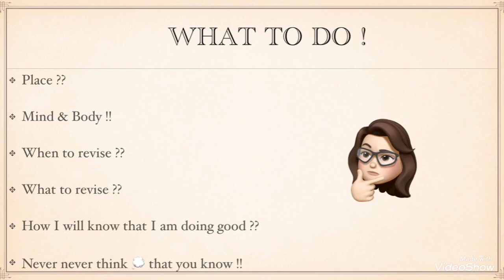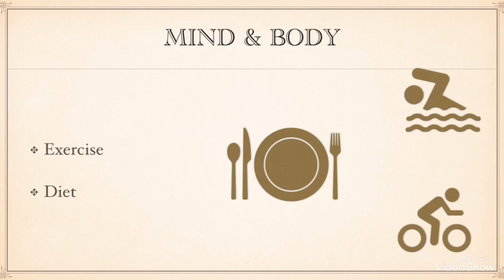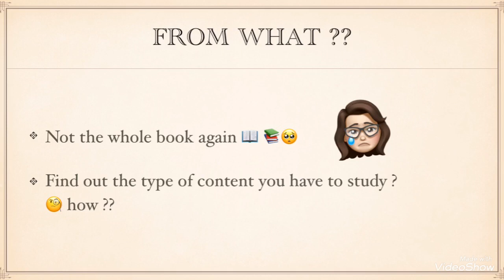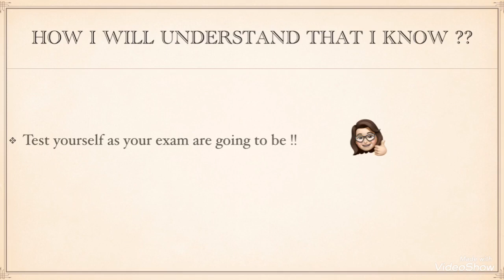BEST STUDY TIP| for all ages & level of students| Revision tips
this video will let you know where you are legging behind from becoming a topper! all about revision
Or if you want me to make some specific videos you can comment.